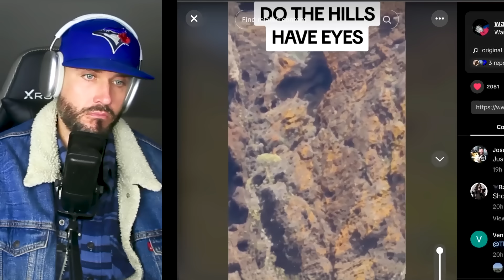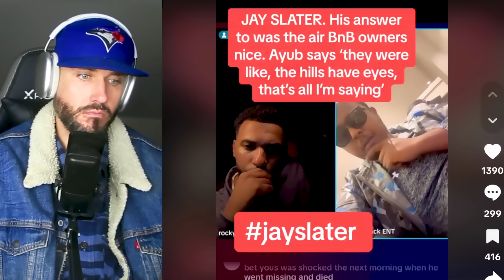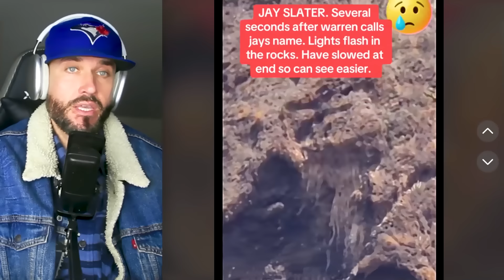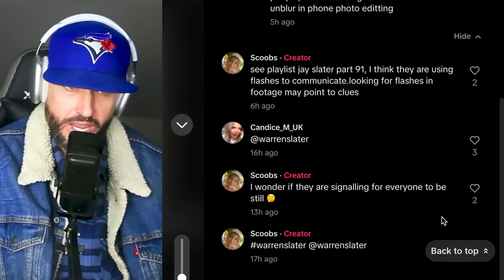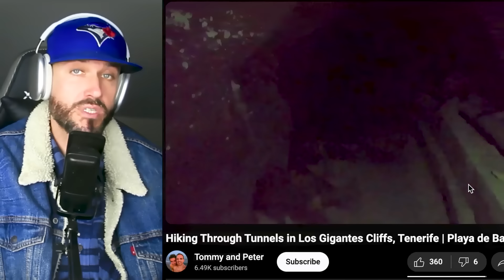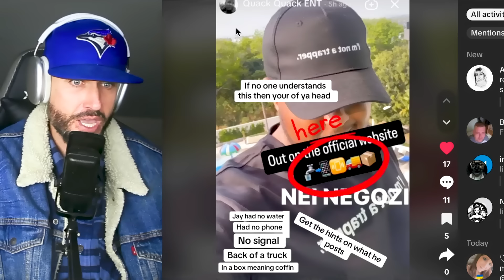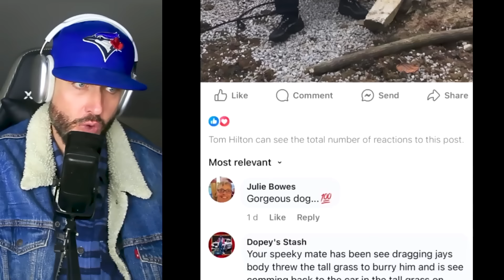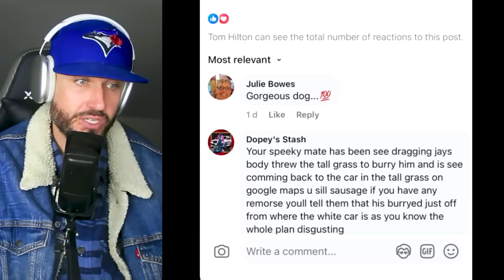Jay Slater's dad speaks out on possible criminal underworld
Jay Slater's Dad UNCOVERS Secret Network in Tenerife! 😱

00:00 Jay Slater’s family Speaks Out
00:28 NEW BOMBSHELL Jay Slater footage released
01:45 Jay Slater WAS TAKEN by Ayub Qassim
02:37 Cybersleuths FIND PEOPLE in CAVES
03:55 Network communicating with lights
05:14 Sophisticated communication system
5:50 EXPOSING Tunnels in Tenerife
6:27 LUGGY MAKES HUGE MISTAKE
07:08 Ayub Qassim’s SHOCKING update
07:52 RESURFACED CCTV footage
08:34 TOM HILTON EXPOSED on Facebook
09:30 HUGE RING EXPOSED in TENERIFE
09:48 ROCKY MAKES HUGE MISTAKE DURING LIVE

Mysterious Caves EXPOSED in Jay Slater Case—Warren Speaks Out! Cybersleuths Spot Clues in Warren's Heartbreaking Video: MUST WATCH! Jay Slater's Disappearance Linked to Hidden Mountain Network? Warren Slater Finds DISTURBING Evidence in Tenerife—What’s Really Happening? Jay Slater Case: Secret Signals and Mysterious Caves REVEALED! Cybersleuths See FLASHES in Warren's Video—Is It A Hidden Network? What Jay Slater’s Dad Just Found in Tenerife Will Leave You Speechless! Warren Slater’s Eerie Discovery in Caves—Could This Be The Key to Jay’s Case? Is There A Secret Operation in Tenerife? Clues Point to Jay’s Disappearance!"

In today’s video, we dive deep into a chilling new update on the Jay Slater case. Warren Slater, Jay’s father, recently posted a video revealing his shocking discovery in the Masca Mountains of Tenerife. What he found has cybersleuths buzzing with theories and new clues.

Warren's heartbreaking video of him calling out for Jay in the mountains has taken a darker turn. In his footage, sleuths believe they’ve spotted mysterious figures in the caves. When slowed down, we even see flashes, potentially signals, which could suggest communication within the hidden caves. Could this be how a secret network in the mountains operates?

Many believe Jay may have been transported through these caves down to the beach. Even more suspicious, one of the searchers who found Jay, weeks after the search was called off, has an alleged connection to a powerful criminal group. Could this be more than just a coincidence?

We also explore strange movements caught on CCTV footage, including a white van outside the BnB the night Jay disappeared, which may tie into a larger, hidden operation.

What do you think? Did Warren Slater just uncover a hidden network tied to his son’s tragic disappearance?

Thumbnail art is implied and satirical, not meant to be taken seriously.